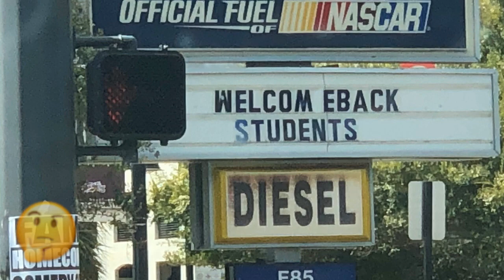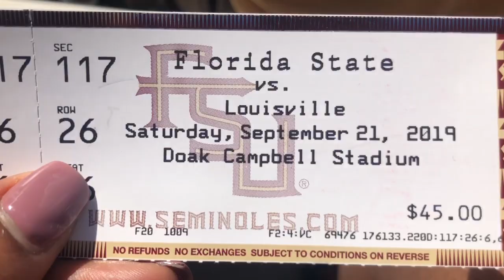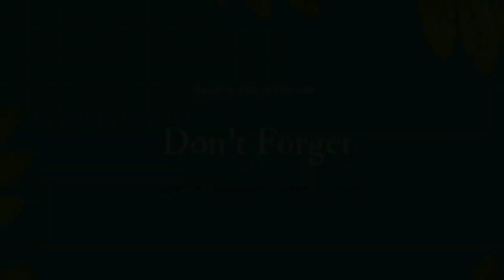ROAD TRIP| FAMU VISIT | FSU vs LOUISVILLE | TALLAHASSEE VLOG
ROAD TRIP 🗣

Blankets ✅
Snacks   ✅
Electronics ✅

Let’s Goooooooooo

We road out to the FSU vs Louisville game and omg 🤣🤣 I laughed sooo much ‼️

A quick stop by FAMU and this was one for the book 📚

Come laugh with us 🤣